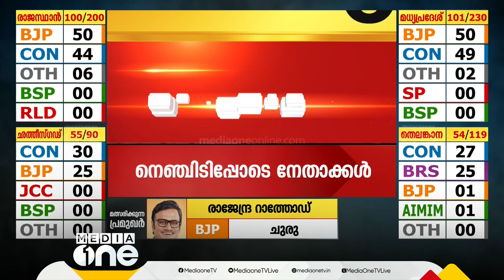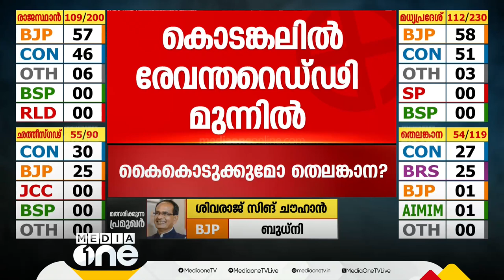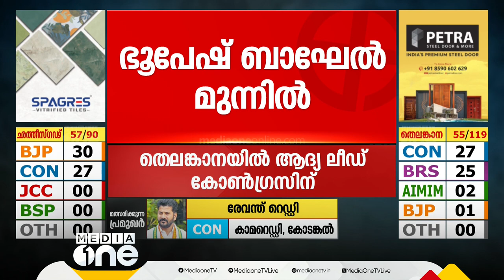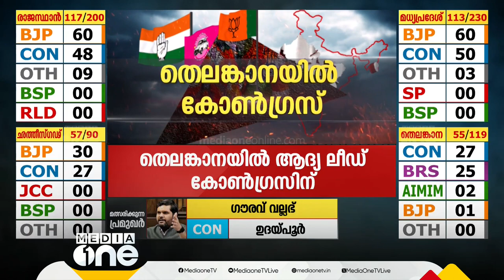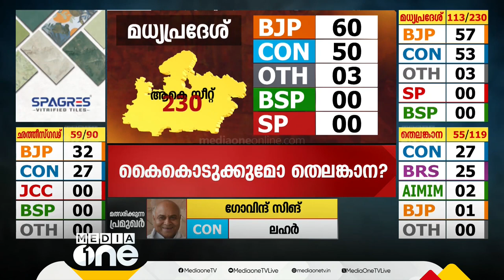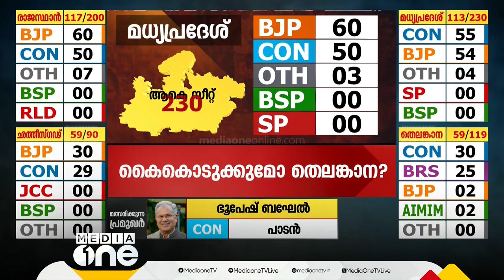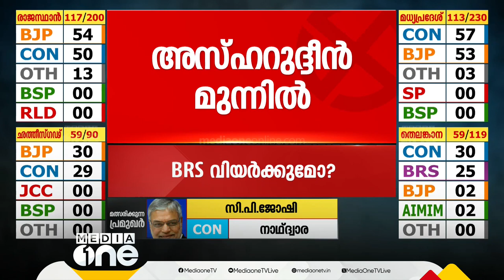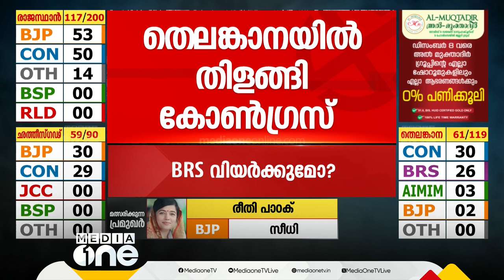മധ്യപ്രദേശിൽ കനത്ത പോര്; മാറിമറിഞ്ഞ് ലീഡുകൾ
Heavy fighting in Madhya Pradesh; BJP :50,Cobgress: 49